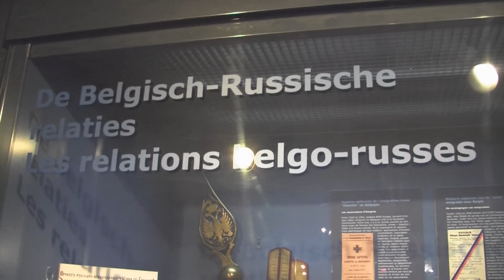Лекция " 1814: Un Tsar a Paris " в Королевском музее Армии в Брюсселе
Выступление профессора русской истории в Сорбонне Marie-Pierre Rey в Королевском музее военной истории